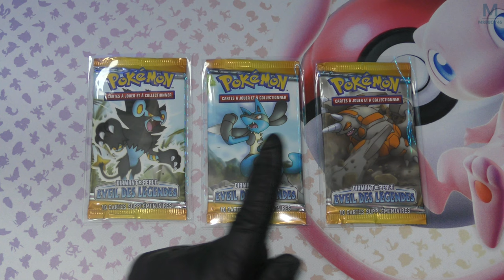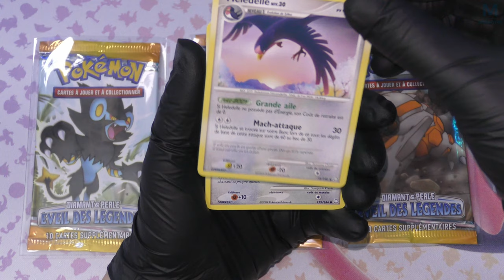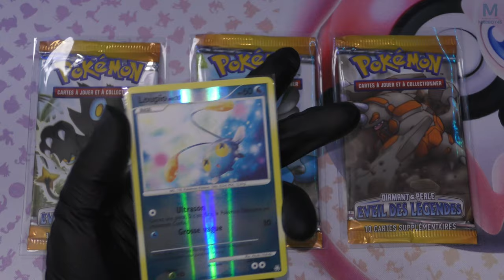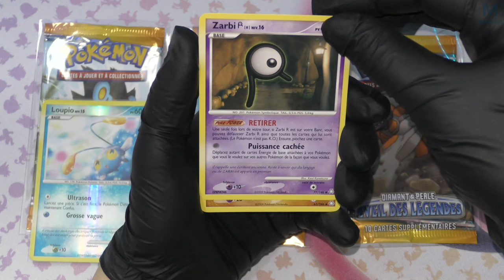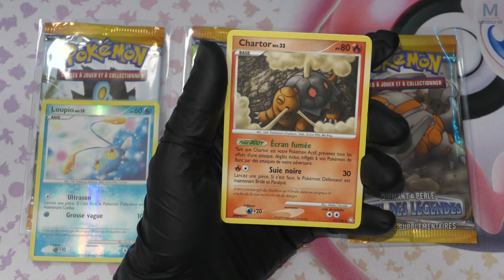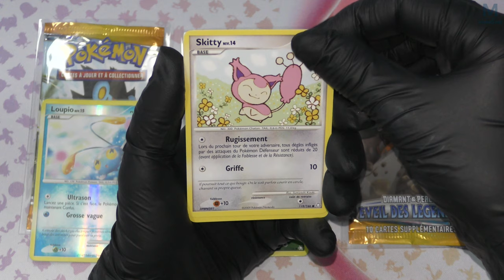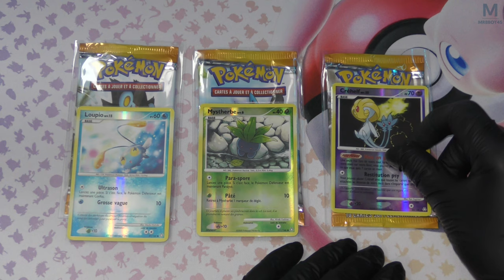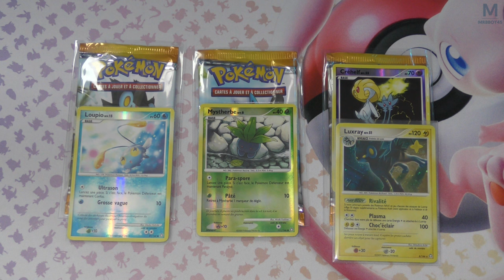POKEMON DIAMANT & PERLE | ÉVEIL DES LÉGENDES | (Ouverture à 1.200€)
On ouvre des boosters de folie Diamant & Perle qui on une dizaine d'années

Mon matos

Partenaire !